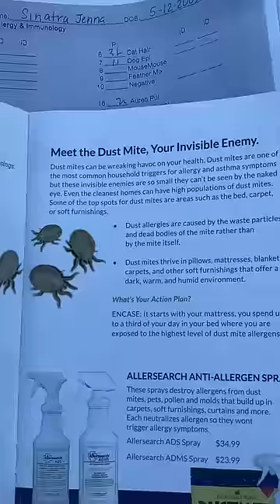I GOT 37 SHOTS!!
I FREAKING LOVE YOU GUYS xoxo